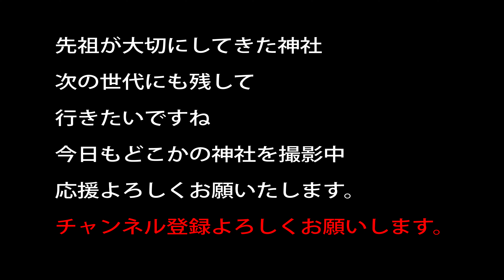洩矢神社【御柱祭】山出し祭 てこの原理で御柱の枕木を外す 人力てこ 2022年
神道手引きの本をお求めになりたい方はこちら

祖霊社出資

豊玉姫神社（鹿児島県）
豊玉姫イラストボード寄贈

宇佐神宮
修繕費用寄付

20～30万以上神社があります。　実はコンビ二よりも多い